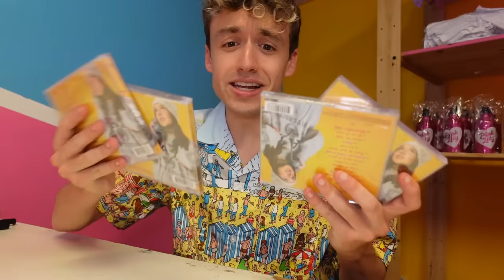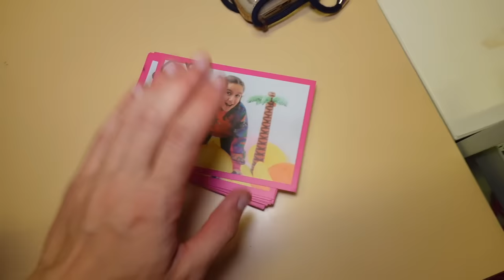DES ALIENS VOLENT TOUT CHEZ NOUS ! (LES AGENTS CHEZ PINK LILY)